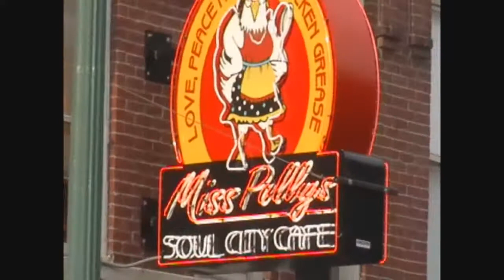Beale St. Memphis, Tennessee